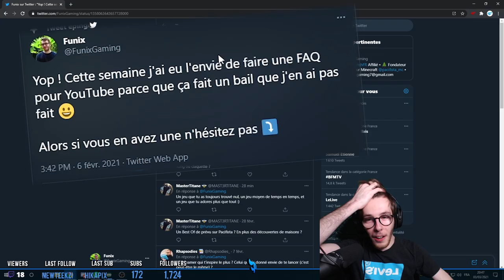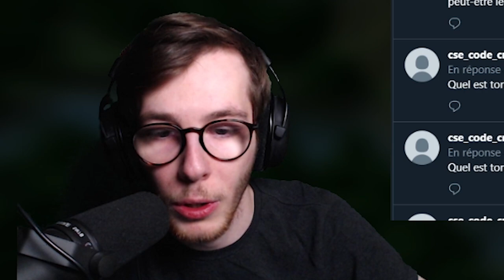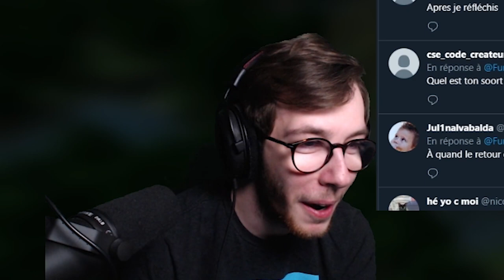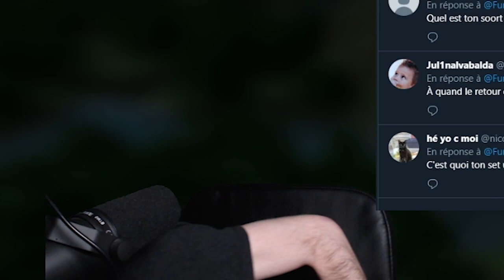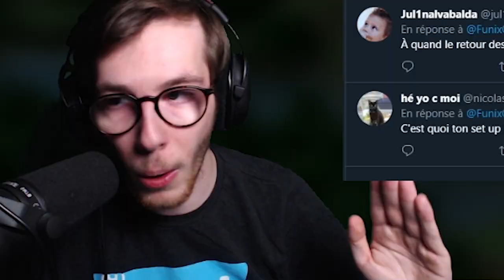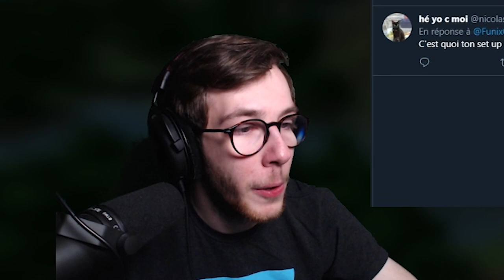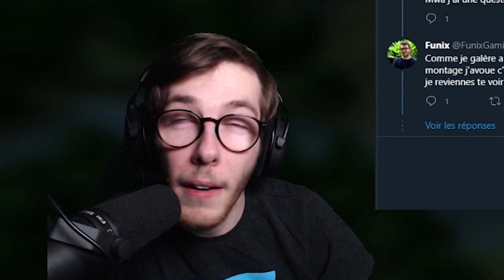FAQ 2021 FunixGaming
Montage : Altanis